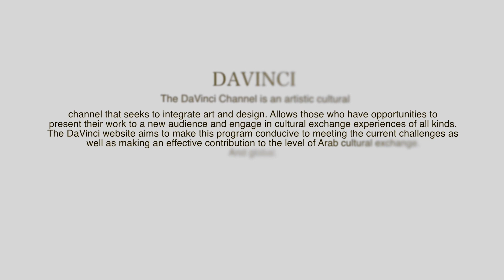زقاق في بارك دي ارجينسون في أنير – فنسنت فان جوخ